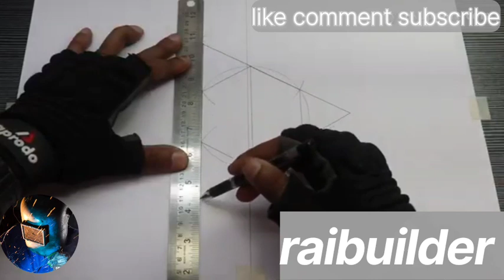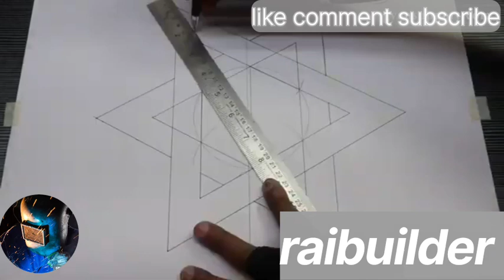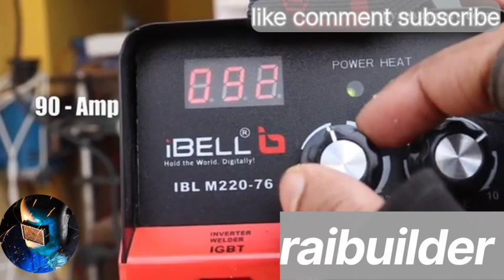Iron Pipe Star Design | How To Make An Lavel Design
Note :-
हमारे यहां ~~👇
                     फैंसी गेट, ग्रिल, रेलिंग, चैनल शटर, चौखट, खिड़की और स्टील से संबंधित आदि का कार्य किया जाता है !

पता :- मधुवन विहार कॉलोनी, टावर के पास, I. I. M रोड, लखनऊ √

Shivam Steels
Shop Owner :- Nandlal singh
Nandlal singh
Welder manish
Welder rohit